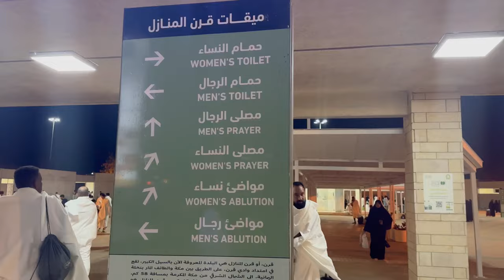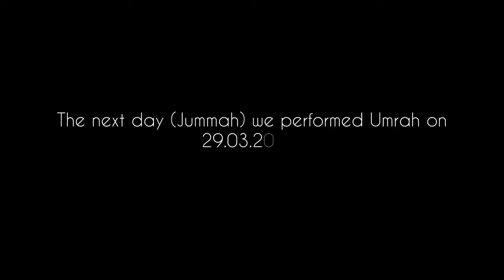I performed UMRAH in Ramadan as a Muslim revert EMOTIONAL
Assalamu Alaikum!

We performed Umrah during Ramadan alhamdullilah. All these videos are taken the day before and the day after our Umrah not during. I pray all Muslims get the change to visit this incredible place.

السلام عليكم!

قمنا بأداء العمرة خلال شهر رمضان، الحمد لله. جميع هذه الفيديوهات تم التقاطها اليوم الذي يسبق العمرة واليوم الذي يليها وليس خلالها. أدعو الله أن يمنح جميع المسلمين الفرصة لزيارة هذا المكان الرائع.

جزاكم الله خيرًا 🤍